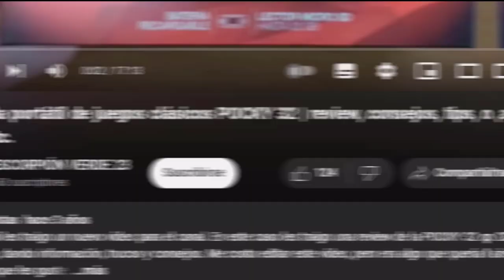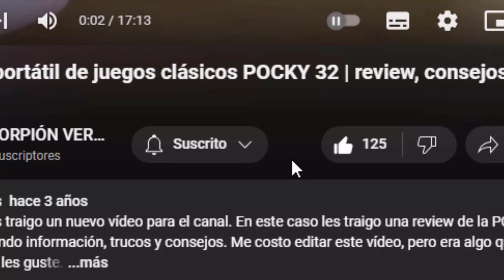EL TRIO DE ALBOROTADORES | 7DS Grand Cross #63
00:00 INTRO
00:25 EN BUSCA DE DIANE
01:50 TRIO DE ALBOROTADORES
03:48 DEMONIOS ATACAN EL PUEBLO
04:30 VS DEMONIO ROJO
07:06 HENDRICKSON SIGUE VIVO
10:11 VS DEMONIO GRIS
10:30 HENDRICKSON EL DRUIDA
11:08 EL DEMONIO DE DANAFOR
14:50 FINAL